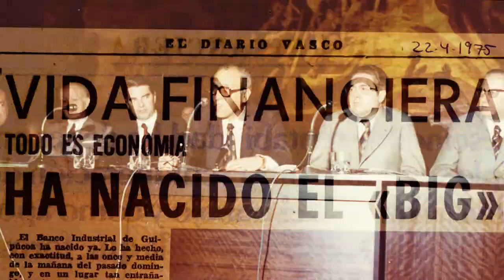BANKOA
INTERNO
CATEGORÍA: Mejor Eficacia en Campaña Corporativa Premium
CAMPAÑA: Expresionismo Empresarial
CLIENTE: Banca de Empresas-Bankoa Credit Agricole